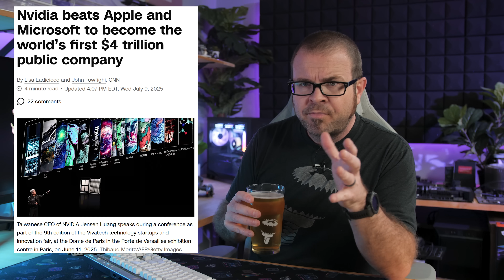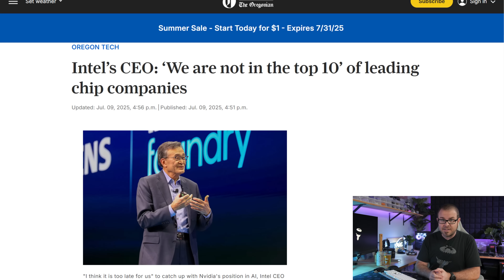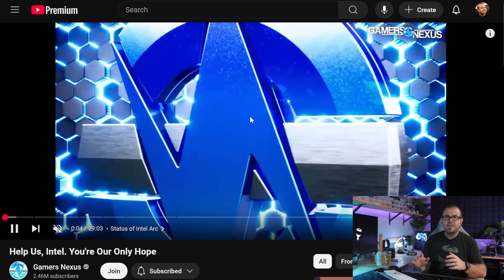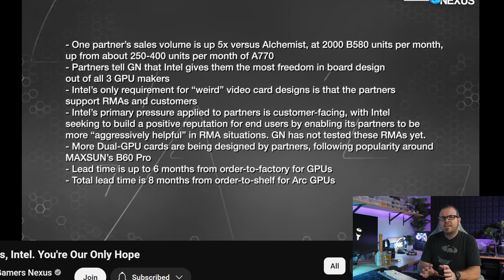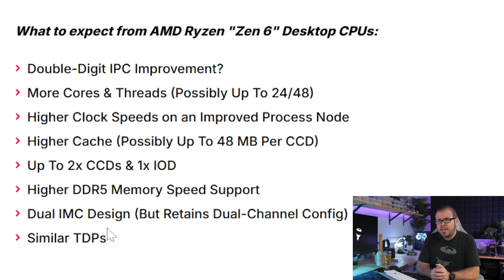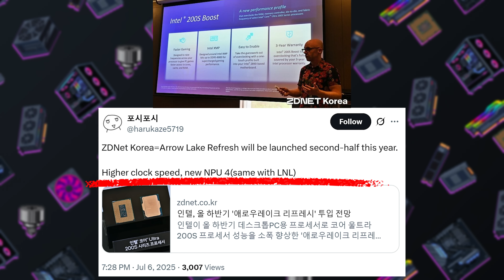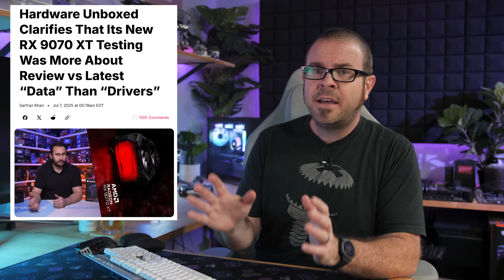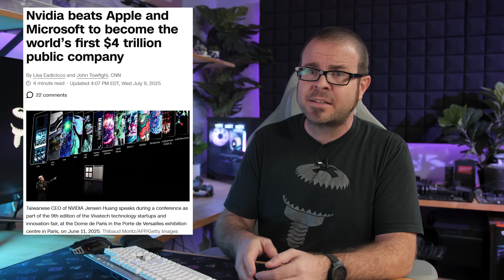Zen 6 might just finish Intel off... - Tech News July 13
Lexar NM1090 PRO info

► TIMESTAMPS
0:00 Welcome to Paul’s Tech News - July 13, 2025
1:40 Intel Struggles On, More Layoffs (But We Need Arc!)
4:50 Olympic Ridge Is Coming - AMD Zen 6 Leaks
TECH BRIEFS
6:41 Intel Abandons Another Socket
8:21 Tech Yes City checks Hardware Unboxed RX 9070 XT “FineWine” testing
9:26 WTF is Sovereign AI?
10:28 Nvidia is the world’s first $4 trillion public company

► LINKS
Intel Struggles On, More Layoffs (But We Need Arc!)
TECH BRIEFS
Intel Abandons Another Socket
Tech Yes City checks Hardware Unboxed RX 9070 XT “FineWine” testing
WTF is Sovereign AI?

:::Send Me Stuff:::
Paul's Hardware